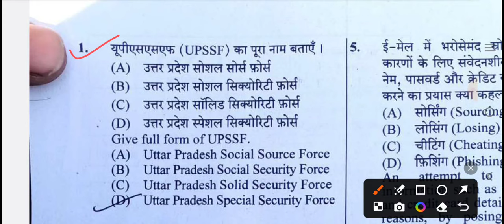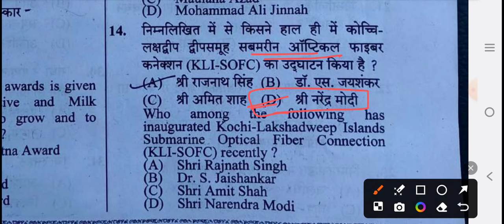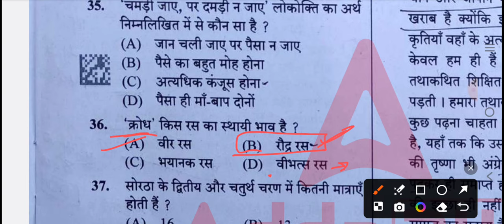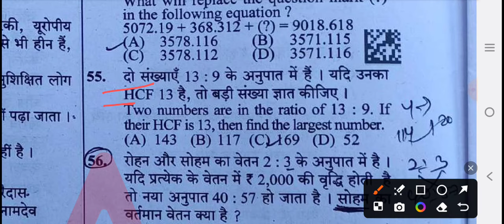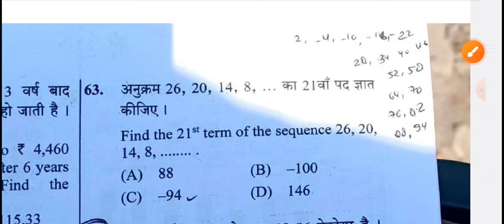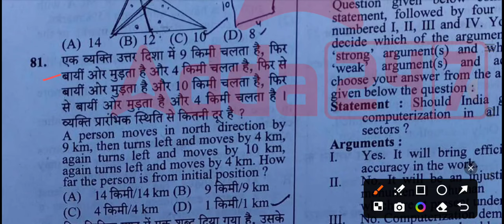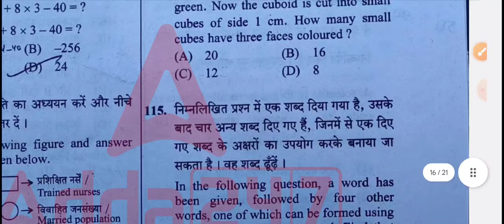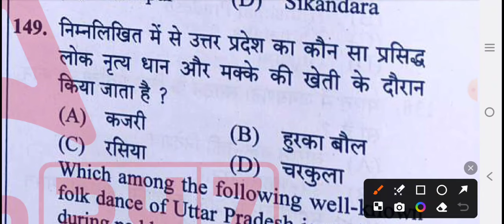UP POLICE 18 February 2024 1st Shift Question Paper Solutions up police paper 18 feb shift 1 page 1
UP POLICE 18 February 2024 1st Shift Question Paper Solutions up police paper 17 feb shift 1 page 3
UP POLICE 18 February 1st Shift Question Paper Solutions | up police paper solution 18 feb shift 1
UP POLICE 18 February 1st Shift Question Paper Solution"

up police constable 18 february 2024 paper
18 february 2024
up police constable 18 february all shift paper solution
up police constable 18 february 2024 full solved paper
up police constable 18 february 2024 all shift answer key

Up police constable paper analysis 2023
1st shift analysis today
1st shift analysis,
1st shift paper today
1st shift paper today up police 2024
18 February 1st shift paper analysis
18 February 1st shift maths analysis
up police constable exam paper analysis
up police constable today exam paper analysis
Up police constable today exam analysis
up police constable today paper analysis
up police constable 1st shift exam paper analysis
up police constable today 1st shift exam paper analysis
up police constable 18 February 1st shift exam paper analysis
Up police constable 18 February 1st shift exam analysis
up police constable 18 february 1st shift paper analysis
up police constable 18 February first shift exam paper analysis
Up police constable 18 February first shift exam analysis
up police constable 18 february first shift paper analysis
18 Feb 1st shift up police exam analysis
up police 18 Feb exam analysis
up police 18 feb exam paper analysis
up police 18 feb paper analysis
up police 18 feb shift first analysis
up police 18 Feb 1st shift exam analysis
up police 18 feb 1st shift exam paper analysis
up police 18 feb 1st shift paper analysis
up police constable 18 Feb 1st shift exam analysis
up police constable 18 feb 1st shift exam paper analysis
up police constable 18 feb 1st shift paper analysis
up police constable 18 feb shift first analysis
up police constable 18 february 2024paper
up police constable 18 february 2024 paper 2nd shift
up police exam paper 2024 18 feb 1st shift
up police constable 18 february 2024 paper shift 2
up police constable 18 february 2024 paper maths solution
up police constable 18 february 2024 paper math
up police constable 18 february 2024 paper 2nd shift reasoning